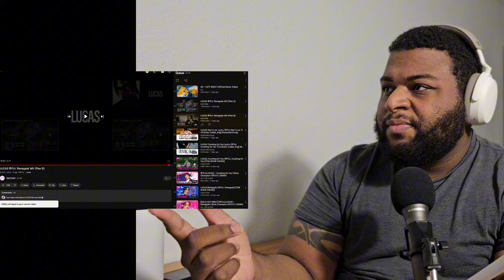LUCAS | Renegade, Dip It Low, & Crushing On You Reaction!!!